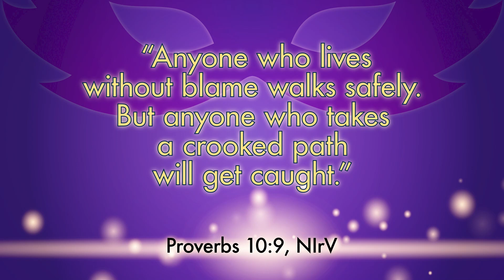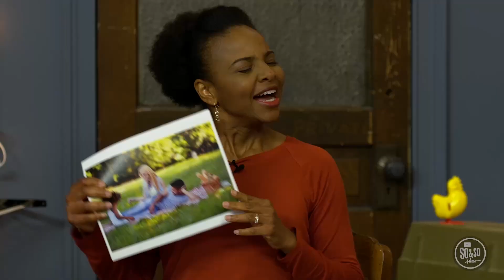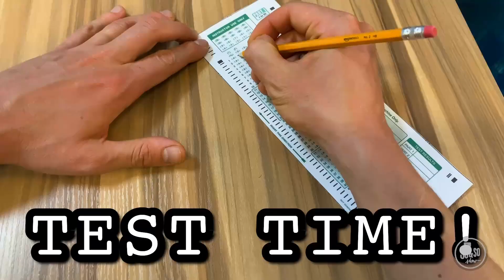Lynn Haven UMC Virtual Children's Church 10.4.20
Welcome to October at Lynn Haven UMC Children's Church! This month we'll be learning all about integrity, choosing to be truthful in whatever you say and do. Integrity is about more than just telling the truth. It’s BEING truthful, in every part of your life. You don’t go around pretending to be something all the time ... You just act like yourself! In this week's message we will learn why it's so important to show integrity by being truthful with your whole life.